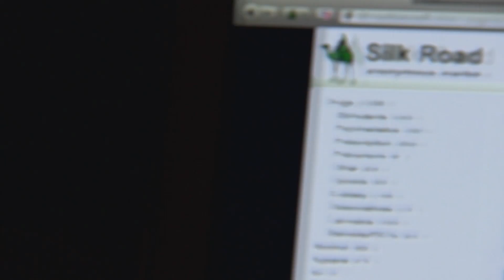Is Ross William Ulbricht het meesterbrein achter Silk Road? | Deep Web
Bekijk hier de trailer van Deep Web | 27 december om 21.55 uur te zien op Discovery Channel.

Onder de oppervlakte van het internet ligt een veel groter computernetwerk dat niet direct toegankelijk is: deep web. Het is een plek waar bedrijven hun databases opslaan, maar ook de plek waar gebruikers anoniem met elkaar communiceren, omdat alle data versleuteld en vaak via verschillende servers verloopt. Privacyvoorvechters gebruiken dit deel om buiten het zicht van de overheid te kunnen opereren. Maar het leidde in 2011 ook tot de oprichting van Silk Road, een online zwarte markt waarin eenvoudig gehandeld kon worden in met name drugs. Na een zoektocht van twee jaar wist de FBI de oprichter van Silk Road te traceren en te arresteren. Maar is deze Ross William Ulbricht wel de kwade genius achter de illegale handel waar de FBI hem van verdenkt? Of is hij ten prooi gevallen aan andere gebruikers die zijn alias Dread Pirate Roberts hebben misbruikt?

Deep Web is op zondag 27 december om 21.55 uur te zien op Discovery Channel.

Volg Discovery ook op Facebook, Twitter en Instagram voor de laatste programma info, maar ook voor leuke weetjes en tips!

Wil je op de hoogte blijven van de nieuwste programma's en exclusief beeldmateriaal?